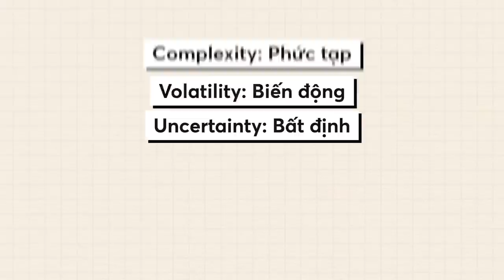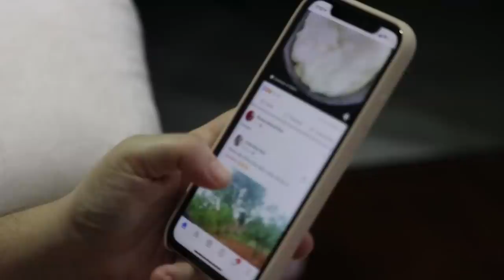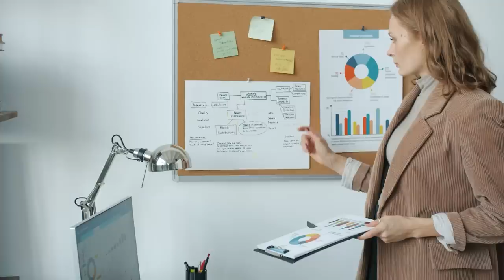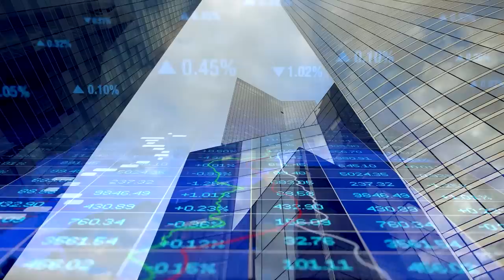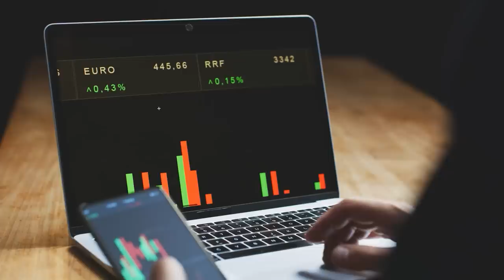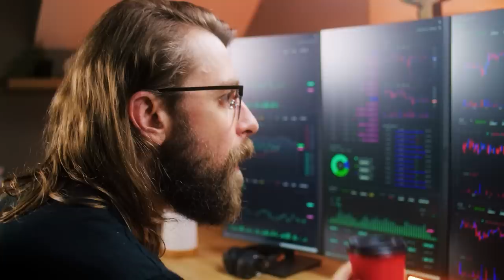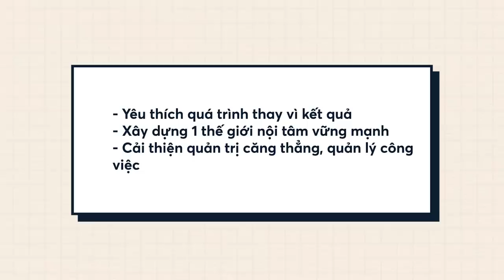Làm thế nào để SỐNG SÓT trong một thế giới QUAY CUỒNG đến CHÓNG MẶT? | QUAN ĐIỂM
Một khái niệm bắt đầu được sử dụng rộng rãi bởi báo giới nước ngoài. Họ dùng cụm từ VUCA (viết tắt của Volatility: Biến động, Uncertainty: Bất định, Complexity: Phức tạp, Ambiguity: Mơ hồ) để mô tả hiện trạng thế giới. Đây là một thuật ngữ không mới, từng gắn liền với cảm giác bất lực trước những thay đổi khôn lường của giới chính trị, quân sự. Còn ngày nay, VUCA vừa ám ảnh những chủ doanh nghiệp đang lao đao giữa quản lý dòng tiền và bắt kịp xu thế, vừa đe doạ một tầng lớp lao động đang ngày càng khó khăn và áp lực. Từ những người có kinh nghiệm đến thế hệ trẻ vừa chập chững bước chân vào đời.

Vậy thì cụ thể, một thế giới VUCA là một thế giới như thế nào? Vì sao nó trở thành một trong những thuật ngữ phổ biến nhất những năm gần đây? Và làm thế nào để chúng ta có thể dũng cảm đối mặt với toàn bộ những sự biến động, bất định, phức tạp hay mơ hồ này?

Tìm hiểu thêm cách xây dựng Động lực nội tại để sống sót trong thế giới đầy biến động tại đây:
Ghé Nhà sách Spiderum trên SHOPEE ngay thôi các bạn ơi:
Nội dung:
00:00 - Start
01:57 - VUCA đến từ đâu?
03:03 - Vì sao cần hiểu và có chiến lược thích nghi với một thế giới VUCA?
04:49 - Cụ thể thì VUCA là gì?
07:45 - Cách sống sót trong một thế giới VUCA
09:26 - Những kỹ năng/mindset quan trọng nhất để tồn tại
Bài viết: Thế giới VUCA là gì? Và làm thế nào để vượt qua nó?
Giọng đọc: Pinkdot
Editor: Pinkdot